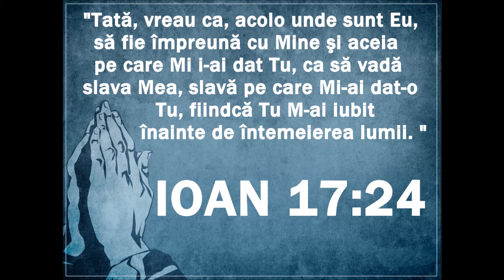Iosif Anca - Ce S-a rugat Domnul Isus pentru noi?